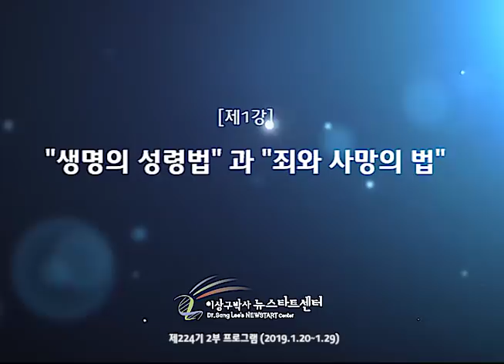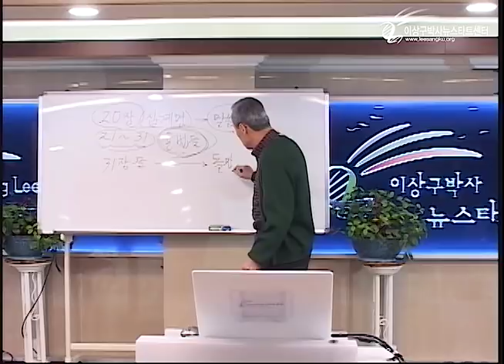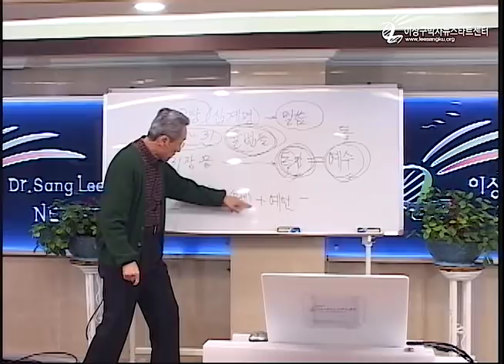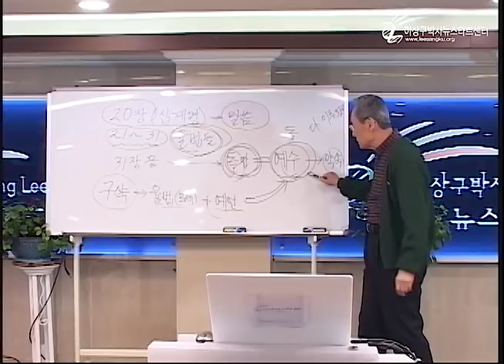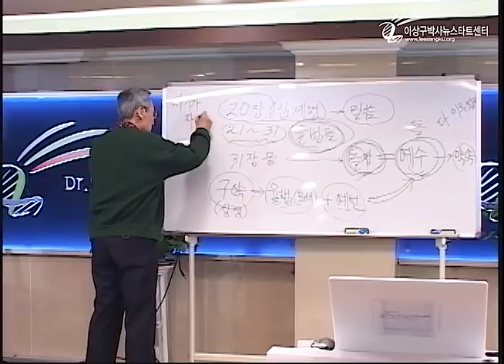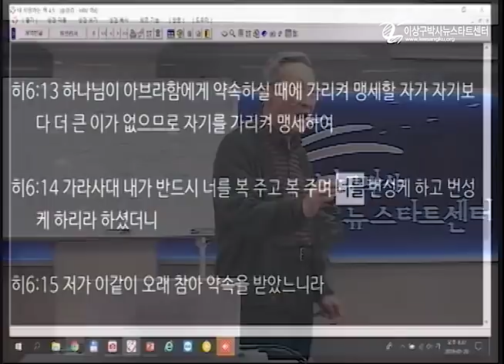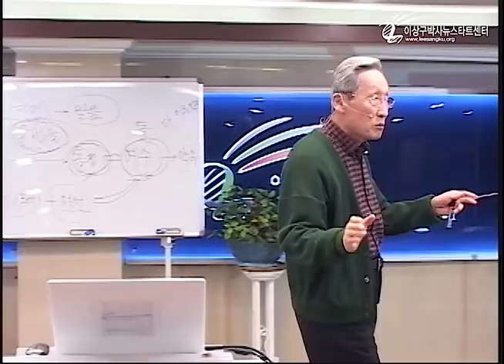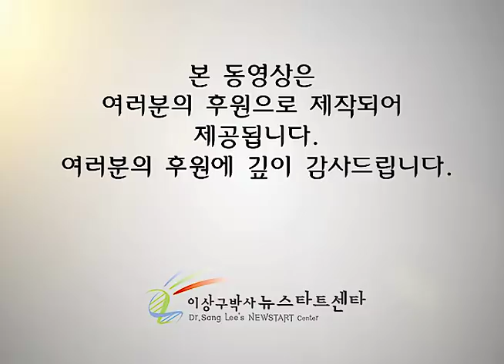H224 01 "생명의 성령법" 과 "죄와 사망의 법"